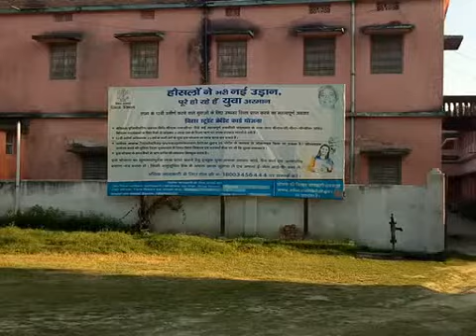Gorakh Singh college Maharajganj Bihar (गोरख सिंह महाविद्यालय महाराजगंज बिहार)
गोरख सिंह महाविद्यालय महाराजगंज बिहार
College ka location--
Technical Ravinder Sharma